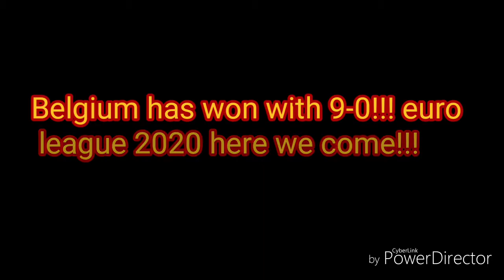Some fragments of the match: Red Devils (Belgium) vs San Marino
Hello everyone. You will not believe it but Belgium has won yesterday with 9-0 and we are qualified for the European  championship 2020!!! And the stadium was almost only full with Belgian fans (more than 34000 people) and San Marino with 14 man only.